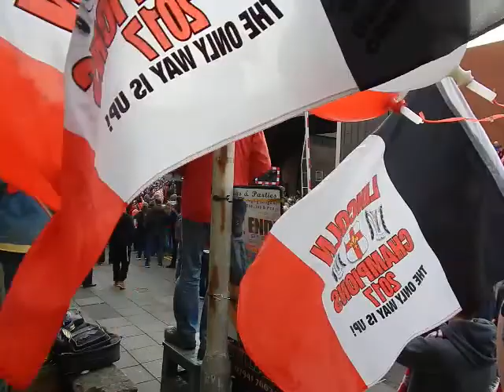LINCOLN CITY IMPS - LEAGUE CHAMPIONS BUS TOUR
On Tuesday 2 May the victorious LINCOLN CITY Football Club (the team and officials) took to the streets of Lincoln in a 3-mile, open top BUS TOUR. Thousands of city dwellers, many sporting the team's colours (red and white), holding banners and waving flags, cheered the convoy of 3 BUSES as it made its way from the football ground in Sincil Bank, up the Lower High Street into the city centre, where it is seen HERE, PASSING THE RAIL CROSSING at St Mary Le Wigford Church and turning into Wigford Way... MUSIC MAN SINGS HIS FA CUP SONG: "We Are Lincoln City Imps!" straining to be heard ABOVE THE CHEERS!...